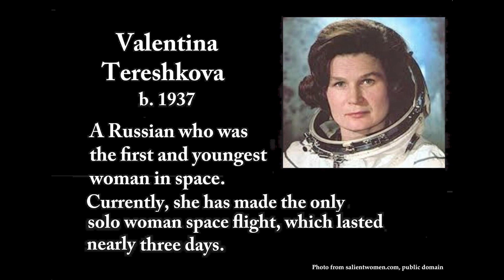Valentina Tereshkova HerStories Unsung Vol2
Valentina Tereshkova (b.1937)
from Kevin Malone's HerStories Unsung Vol2

A Russian who was the first and youngest woman in space. Currently, she has made the only solo woman space flight, which lasted nearly three days.

Lana Bode – piano
20 April 2023
Cosmo Rodewald Concert Hall
Manchester, UK